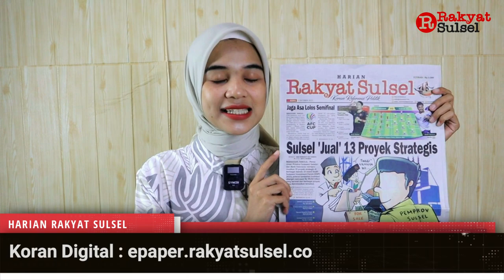Sulsel 'Jual' 13 Proyek Strategis | Headline News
1. Sulsel 'Jual' 13 Proyek Strategis
2. Jaga Asa Lolos Semifinal
3. Demonstrasi Penanganan Pemilu dan Drama Kolosal